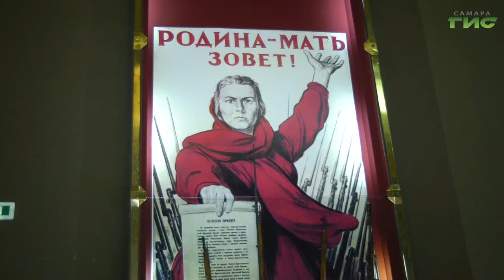Кавалерийскую шашку Героя Советского Союза готовят к участию в параде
Специально к параду Победы на площадь Куйбышева доставят уникальную реликвию — кавалерийскую шашку времен Великой Отечественной войны. Это — персональное оружия Героя Советского Союза Дмитрия Голосова. Боевой генерал прошел с ней всю войну, и участвовал в параде 24 июня 1945 года. Сейчас реликвия хранится в Самаре в музее имени Алабина. Олег Зверев тоже увидел именитое оружие.